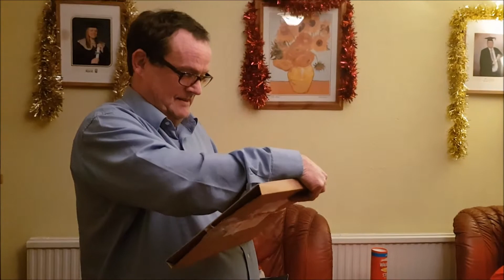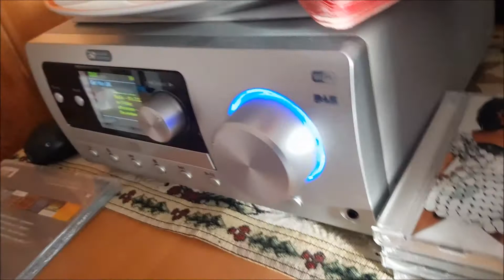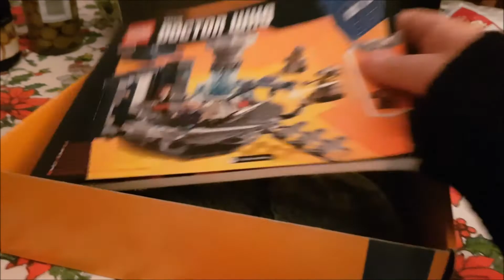Christmas and Boxing Day 2020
Here are christmas and boxing day in 2020.